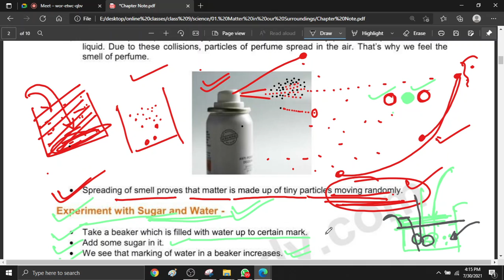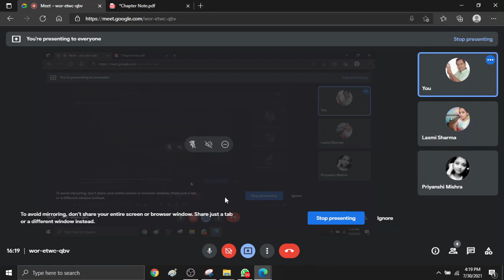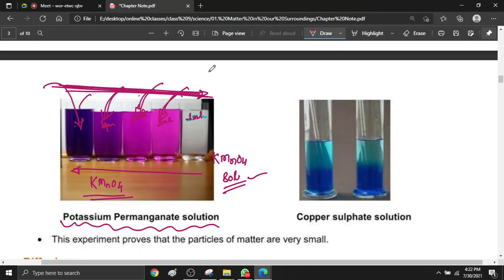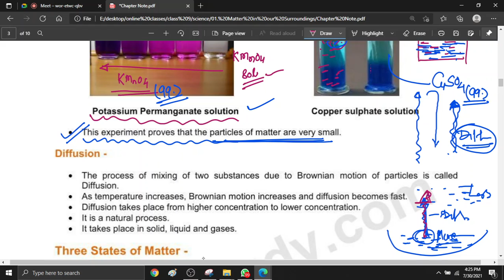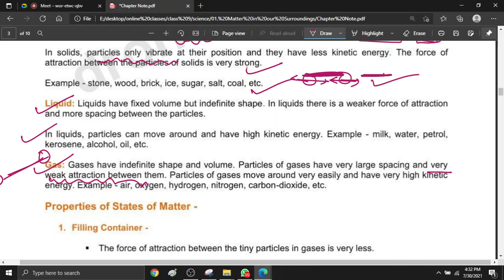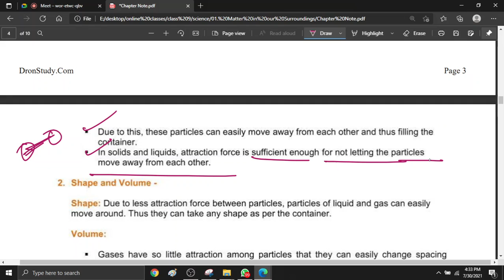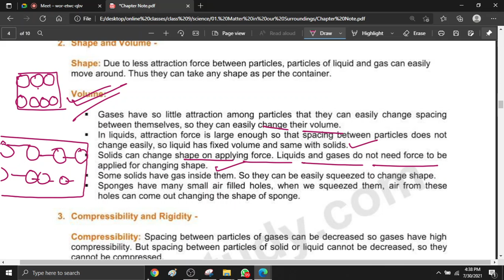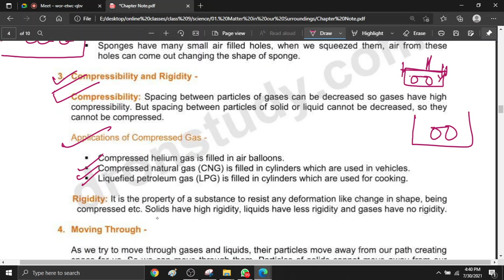MATTER IN OUR SUORROUNDINS 30 JULY